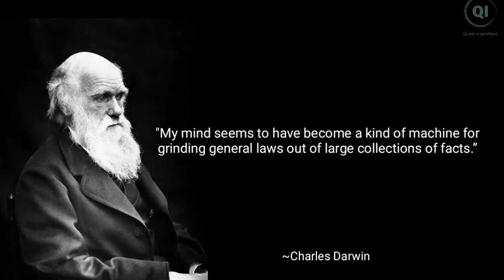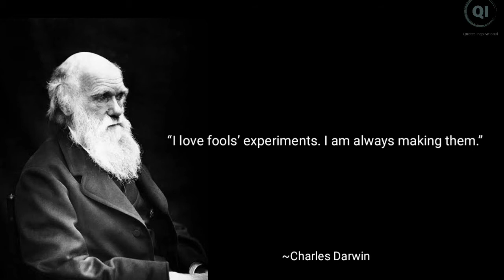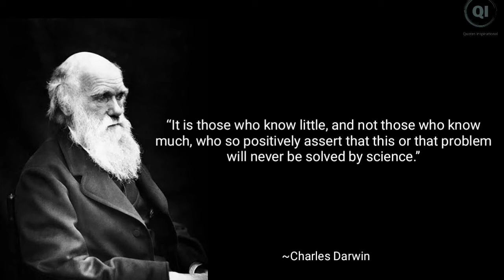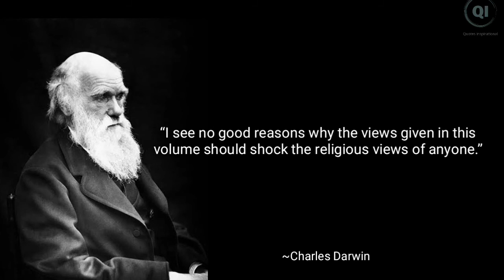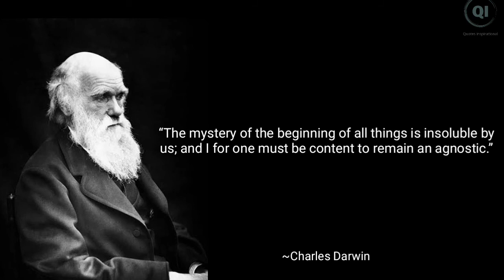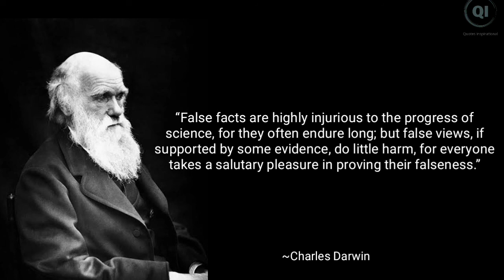40 Best Charles Darwin Quotes From The Evolutionary Scientist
40 Best Charles Darwin Quotes From The Evolutionary Scientist

science of evolution. Charles Darwin proposition that all species of life have descended from common ancestors is now. widely accepted and considered a fundamental concept in science. Darwin has been described as one of the most influential figures in human history.